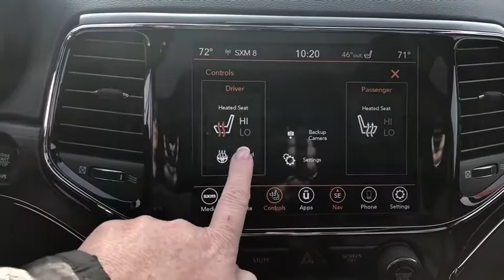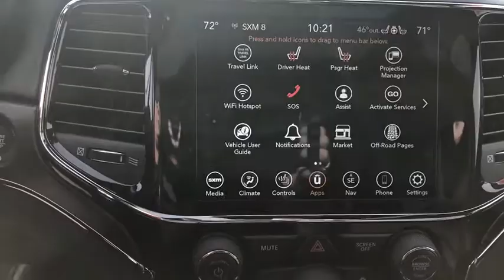2020 Jeep Grand Cherokee Racine, Milwaukee, Waukesha, Franklin, Kenosha, Wisconsin R200315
Bright White Clearcoat New 2020 Jeep Grand Cherokee available in Racine, Wisconsin at Palmen Chrysler Dodge Jeep. Servicing the Milwaukee, Waukesha, Franklin, Kenosha, Wisconsin area.
2020 Jeep Grand Cherokee Limited - Stock#: R200315 - VIN#: 1C4RJFBG4LC235411

Palmen CDJ
8320 Washington Avenue

For today's best price, contact Jessica at Palmen in Racine! Price does not include tax, title, license or service fees. Price includes: $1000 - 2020 National Retail Consumer Cash 20CL1. Exp. 02/03/2020 $500 - Midwest BC Regional Bonus Cash (Chi-Milw-STL)  MWCLG. Exp. 02/03/2020 $750 - Chrysler Capital 2020 Bonus Cash 20CL5. Exp. 02/03/2020